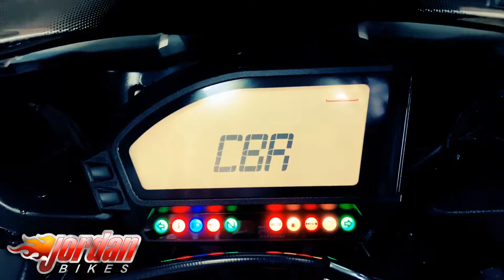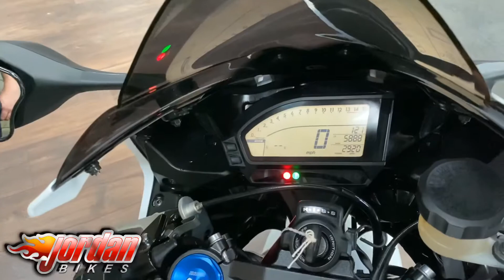Jordanbikes, Honda, Fireblade, 2012 ‘12’ plate, 2920 miles, £7490.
For Sale- Honda CBR1000RR-Fireblade, 2012 '12' plate with only 2920 miles on the clock. This is an absolutely stunning bike with such low mileage. The Fireblade is a very popular bike as it has no rider aids, just a true riders bike with a fantastic engine and a sweet handling chassis. The 2012 model received a major update with a new LCD dash, 12 spoke wheels, Showa Big Piston Forks, Showa balance free rear shock and new more aerodynamic bodywork. This particular bike has a Yoshimura exhaust with fairing extender, tail tidy and a dark screen. This really does look the part and with such low mileage is sure to sell quickly. This is a lot of superbike for only £7490.